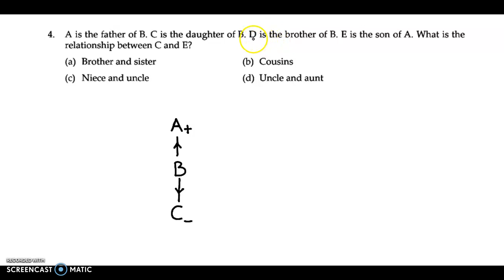Blood Relations - Logical Reasoning - CA Foundation - Ex 12 (A) 4